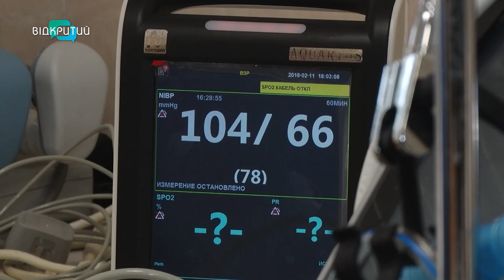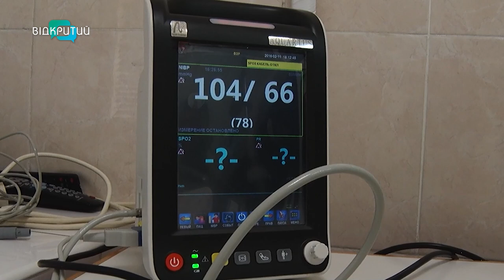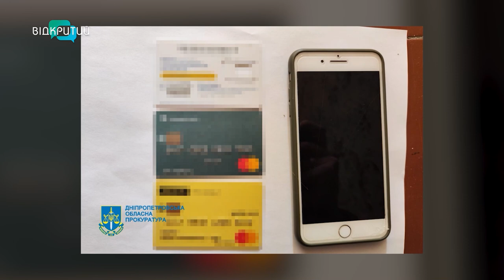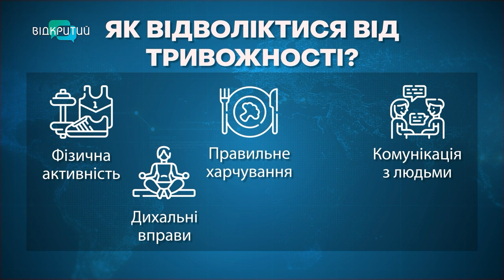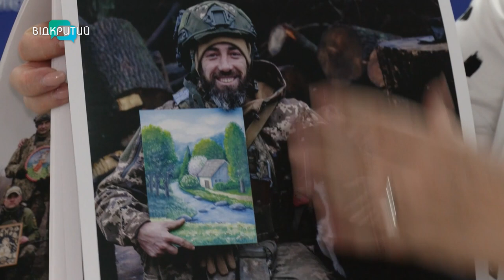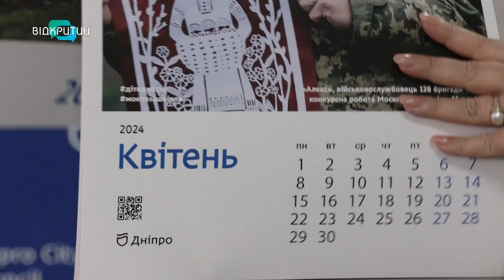🔴Новини OPEN NEWS 18:15. 8 жовтня 2024 року. Знайшли мертвим! Під вартою! Зорепад Драконіди!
18:15. В ефірі OPEN NEWS. Вівторок, 8 жовтня 2024 рік. Актуальні новини Дніпра та області від команди «Відкритого».